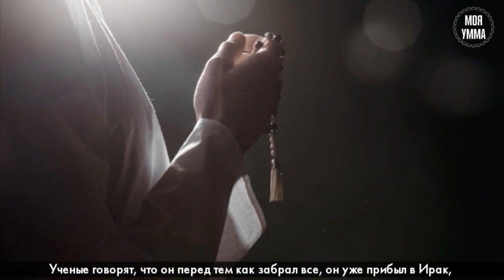Этика наставления на примере имама Аш-Шафии